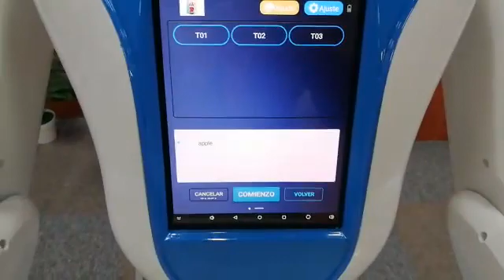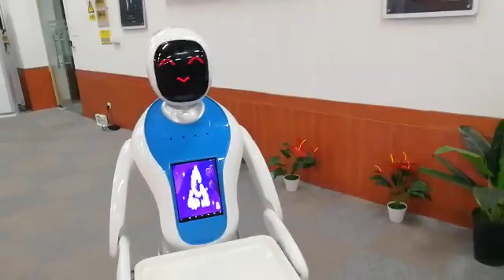¡Robot Waiter Amy empieza a hablar español ahora!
El camarero robot más avanzado con precios asequibles para restaurantes modernos.